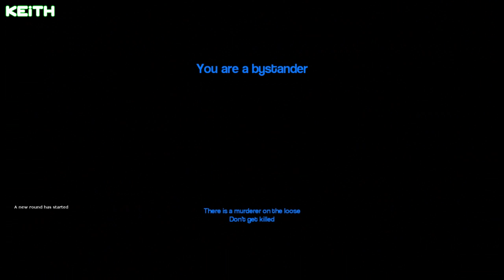Bathroom Secrets (GMod: Murder EP 6 W/Oathy & Kurt)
How many times have we said not to let people out of the bathroom? thank you for listening.

Comedi = Keith
Oathy = Zach

If you like these be sure to share with friends. It would be much appreciated. Thank you, Comedi.